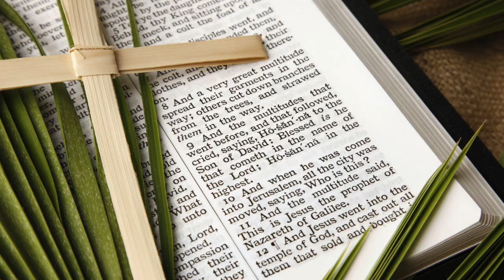Service April 5 2020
Palm Sunday Service 2020 form Lutheran Church of the Holy Comforter in Belmont NC April 5 2020